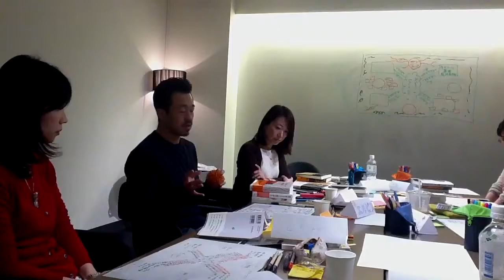【５】心と体★よむタメ！月いちスペシャリスト★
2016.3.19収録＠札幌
【月いちスペシャリスト】とは…

ひとつのテーマで同時に本を１時間読み、そのテーマのスペシャリストになる『ぶくぱ(＝BOOK PARTY≒読書会)』の活動。

動画を観ると、たった１時間とは言え、選びぬいた良書４冊分から最新情報のエッセンスを数分で得れます。

【「本の未来」1000人会議】発起人。
『読書の方法』著者。
日本一の本読み集団【本が好き！倶楽部】くっきー部長が１分で本を紹介する【よむタメ！】

■献本等のご連絡はコチラまでお願いします。